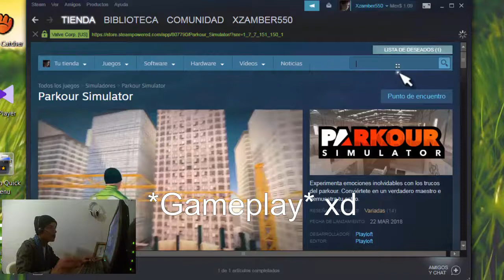Modern combat 5 Gratis!! gameplay 2018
weno espero ke les aya gustado este pequeño gameplay de este gran juego donde enseño como funciona mas o menos si quieren que suba el modo campaña para la historia del juego den like ;v

Nueva Pagina de Facebook!! ParkourRangers

asta pronto :3